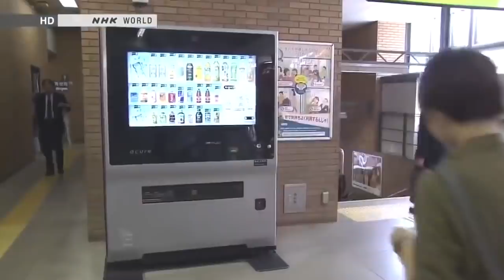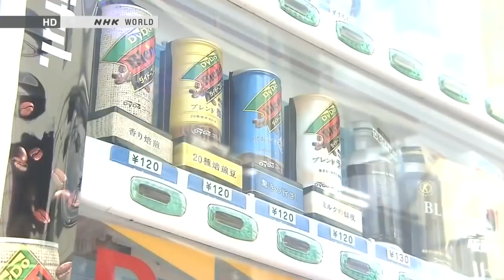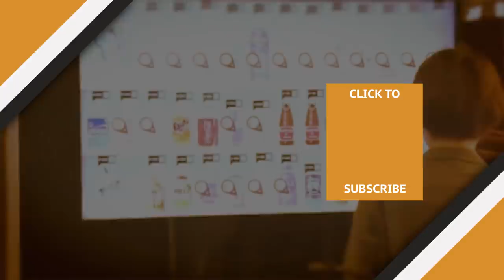Seemingly Innocent Things You Should Never Do In Japan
If you’re planning to travel overseas, it’s always best to learn about the customs first, because otherwise, you could find yourself committing all kinds of cultural faux pas. Plenty of things that seem innocent in American culture are quite offensive in Japanese culture, and we’ve got a few simple things you should know before you ever plan your vacation to Tokyo.

If you’re eating in a restaurant, make sure you know all the proper etiquette about eating with chopsticks, but you won’t have to worry about tipping after your meal. Let’s take a look at some seemingly innocent things you should never do in Japan.

Tipping is a costly mistake | 0:00
Eat in public, get chewed out | 1:24
Keep your germs to yourself | 2:11
Use soy sauce sparingly | 3:09
Remove your shoes or be shooed | 4:22
"Stick" to this etiquette | 5:25
S'not a problem | 6:32
P-D-Nay | 7:23
A pointed gesture | 8:29
Watch your mouth | 9:42